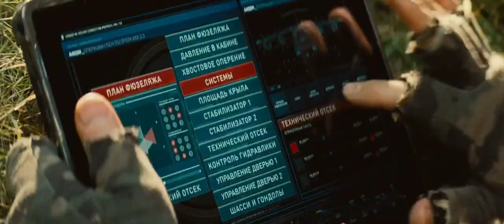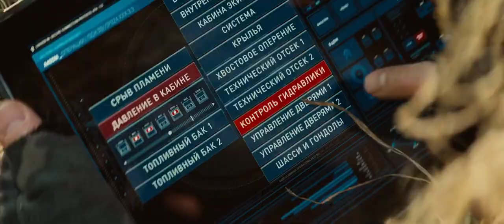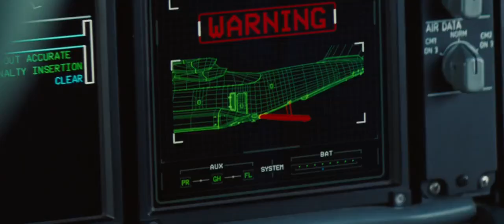Tom Cruise in Mission Impossible Rogue Nation - Flight Sequence